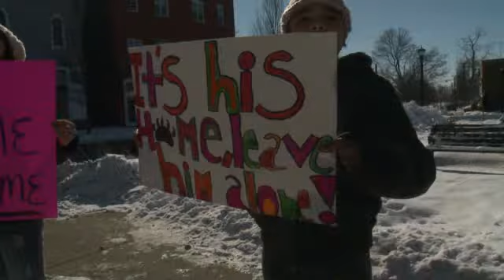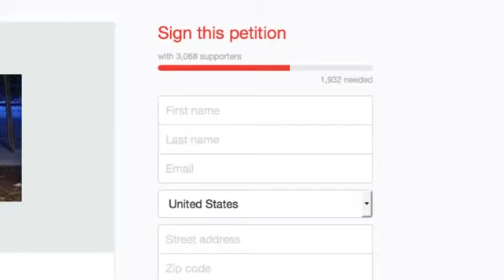COUPLE ASKED TO GIVE UP BEAR PROTEST